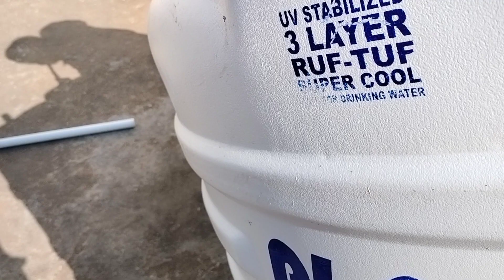How to fitting 1000 Litters water tank plumbing work